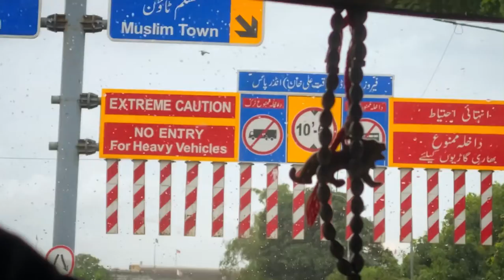CINEMATIC SHOTS | From Lahore VLOG | Mohsin Raza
These are some cinematic shots from the LAHORE vlog, i love the most.
I hope you'll love it